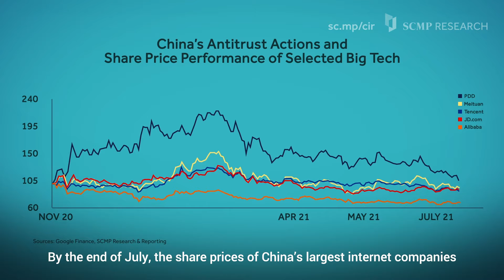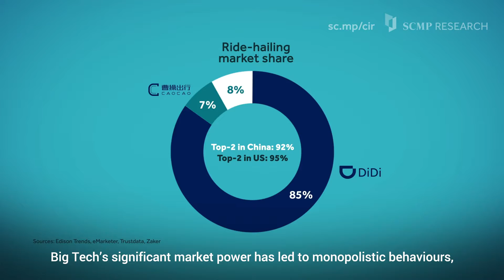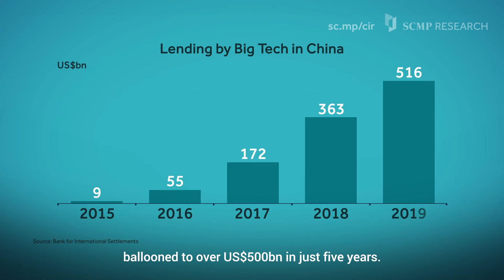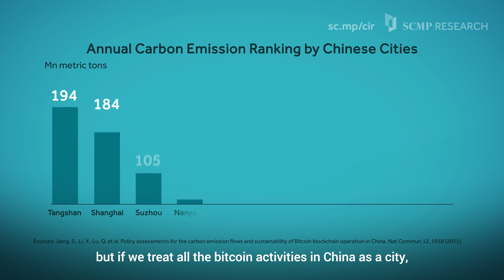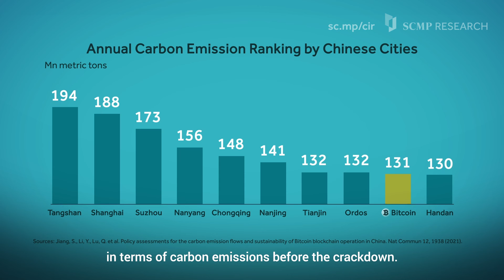Tightening Regulations on Multiple Fronts China Internet 2021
What triggered the sweeping regulatory crackdowns in China on Big Tech, fintech companies, and bitcoin mining?